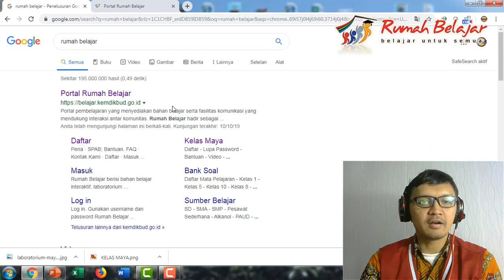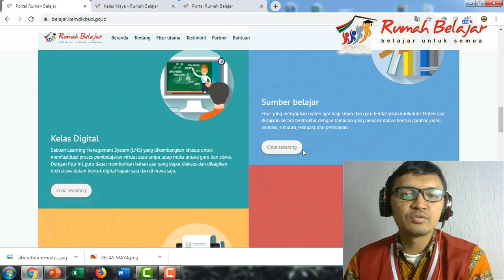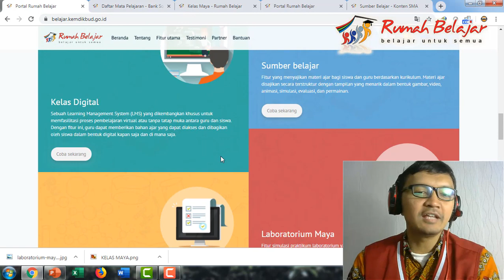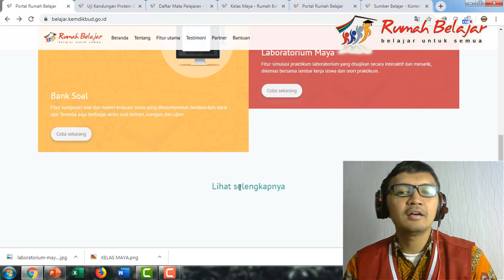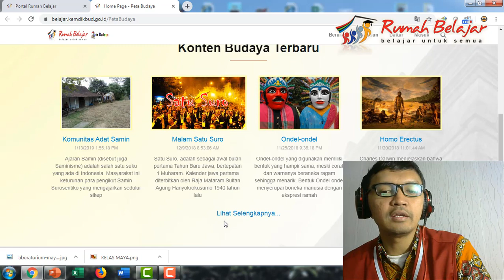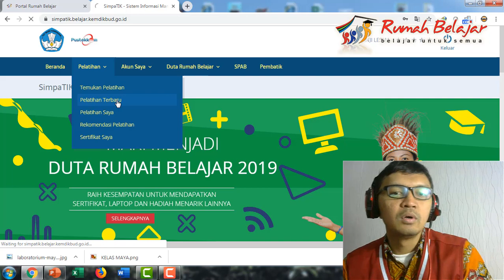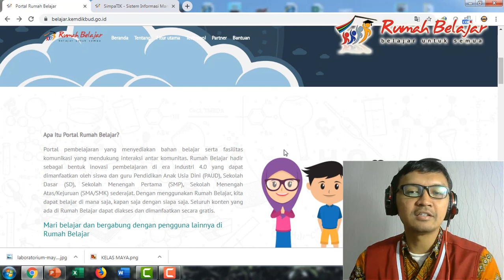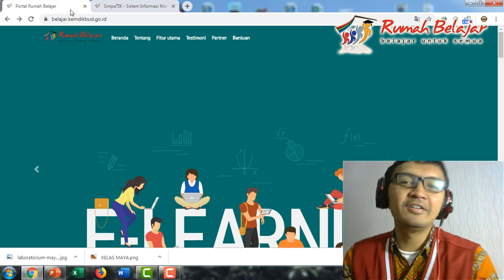APA ITU RUMAH BELAJAR ?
PENJELASAN TENTANG RUMAH BELAJAR, FITUR UTAMA DAN FITUR PENDUKUNGNYA